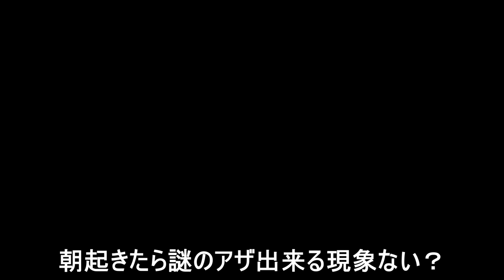フラワー取ったら即終了の激ムズコース。 『マリオメーカー2』